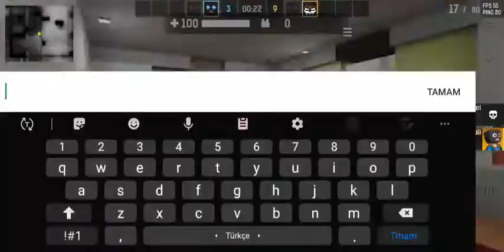BLOCKPOST MOBILE - 16 SCORE IN BOMB MODE?!?!?!?!??